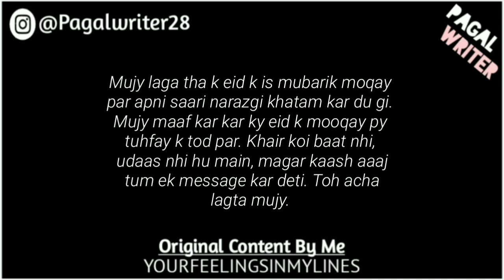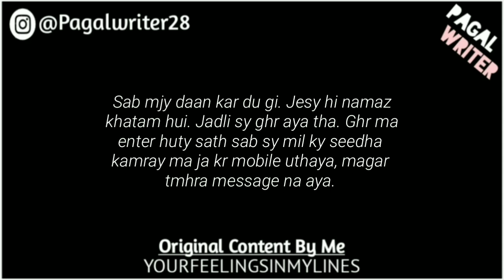“Oye Pagal Sun” - Love Lines Status - Whatsapp Status Poetry - Gf/Bf Poetry of Love - Pagal Writer